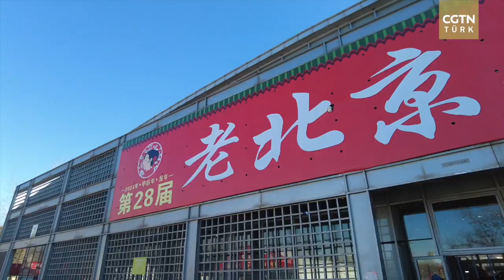Beijing’de Bahar bayramı öncesinde gıda fuarı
Başkent Beijing'de, Bahar Bayramı alışverişi, Arefe gecesi sofralarını süsleyecek özel yiyecek ve içecekleri, Çin kültürüne yakından tanık olun.

 Çin'den öne çıkan gelişmeleri,  Muzaffer Güsar'ın anlatımıyla CGTN Türk Youtube kanalında keşfedin!